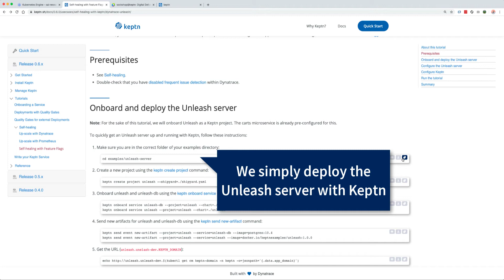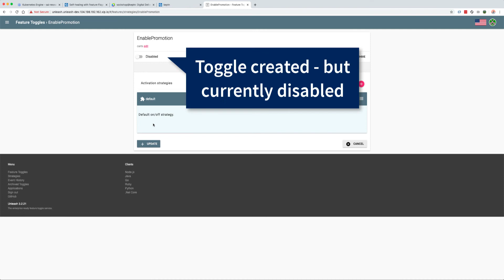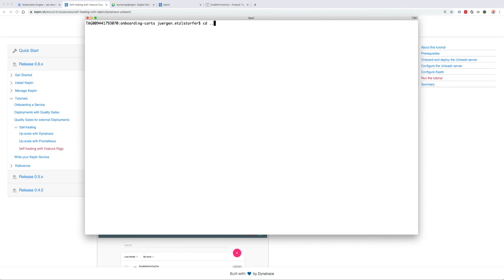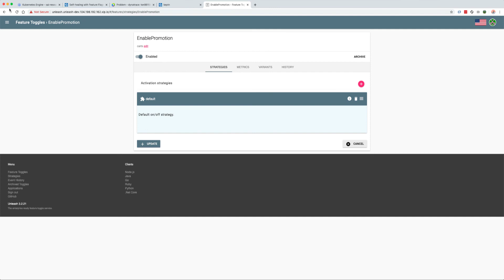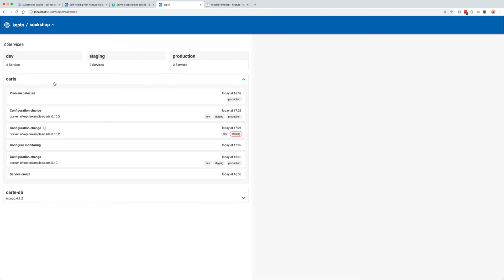Tutorial - Enable Auto-Remediation of Production Issues